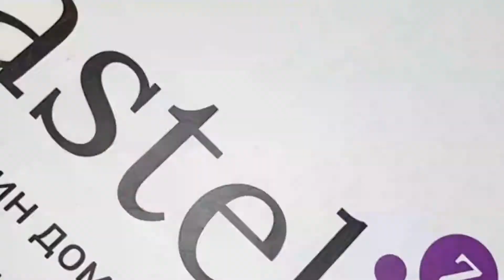Постельное белье для новорожденных HOBBY Tombik голубой